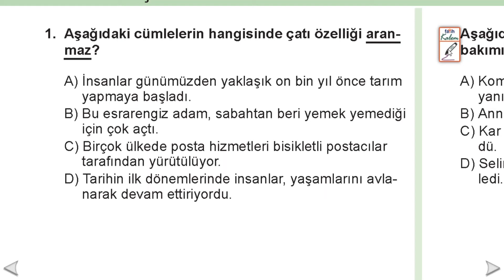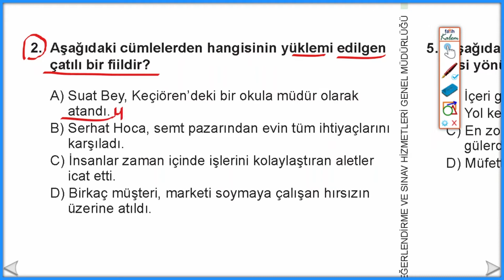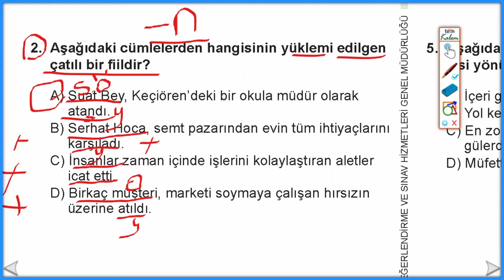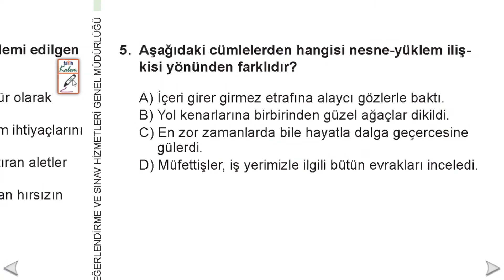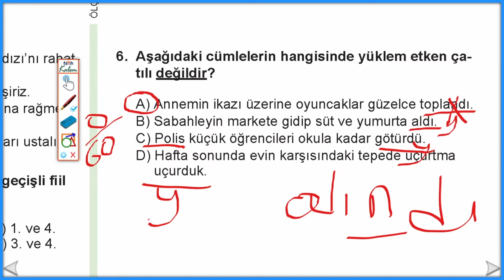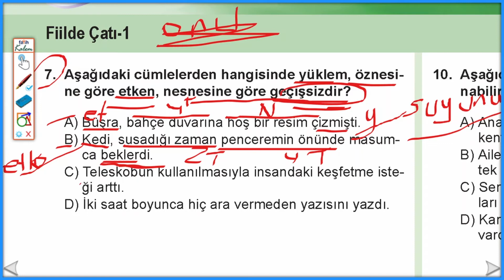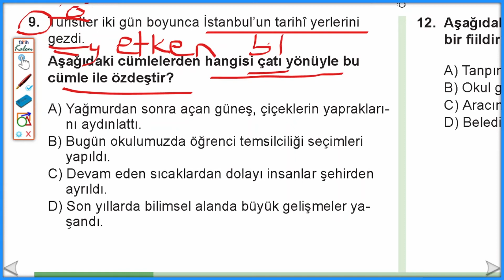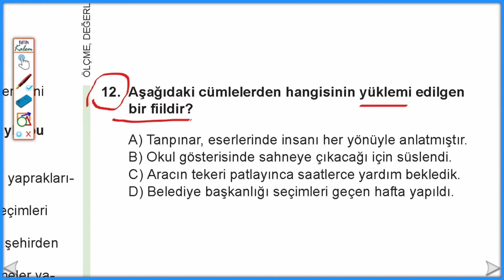8.Sınıf Fiilde Çatı Soru Çözümü | Fiilde Çatı Test | Özne-Yüklem İlişkisi | Nesne-Yüklem İlişkisi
Bu videoda 8.sınıf fiilde çatı konusu (özne yüklem ilişkisi, nesne -yüklem ilişkisi) ile ilgili detaylı soru çözümlerine yer verdim.